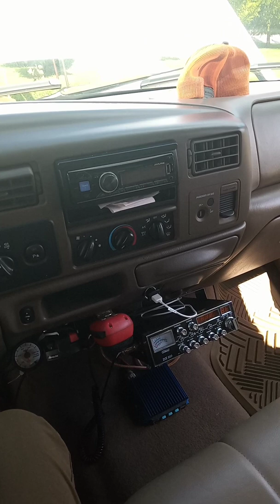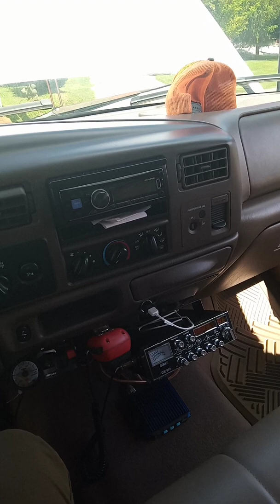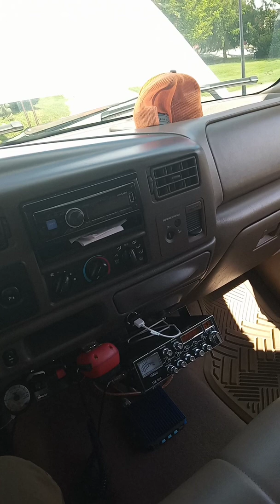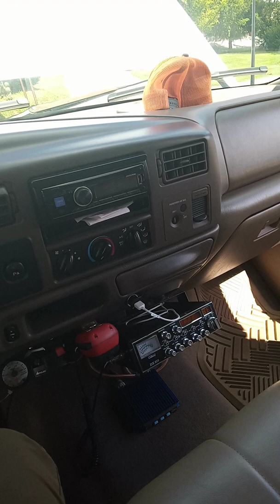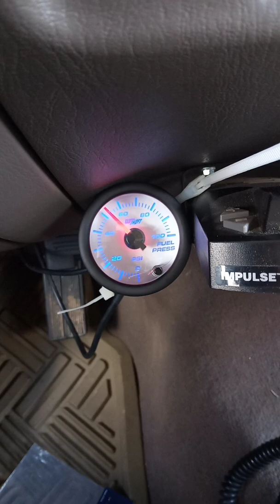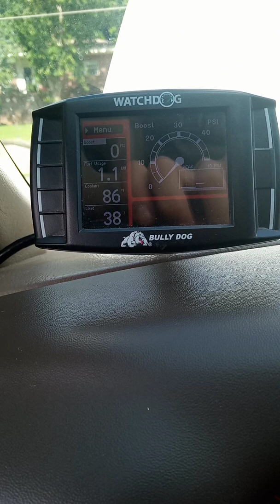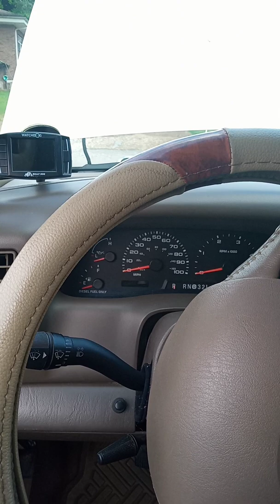F250 03 6.0 Powerstroke no power or run help needed.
Having truck problems and I'm out of ideas where and what it could be. Change the fuel pump change the fuel filter drop the tank put a new boot on the tank and new level sender and put a fuel pressure gauge in.
I was driving around one day went up a hill and the whole engine went to muffled lug mode and almost didn't make up the hill. took it home parked it removed the rail filter for the fuel filter was fine and clean only has 2,000 miles on it put it back in 80% power back but then it got tired as the day went on and by the next day you were if not worse the same power it was in the beginning.

I'm out of potential things to troubleshoot I need more information I don't know my fuel pressure or my ficum voltage or the ICP voltage. I'm considering getting scan gauge Mark 3 to help me better troubleshoot what the heck is happening.